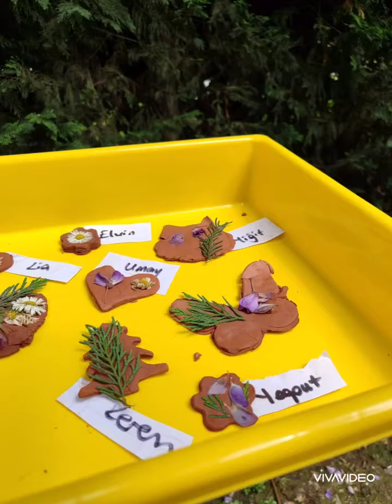HAPPY HIPPOS CERAMIC EXHIBITION